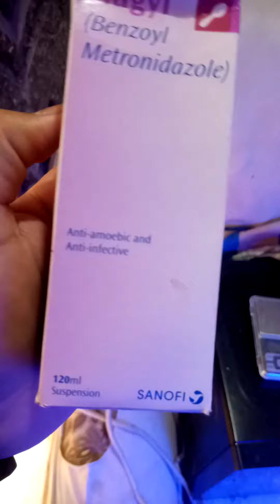How to do medication for stomach problem or digestive problems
always use medicine according to recommendation for better and fruitful results.